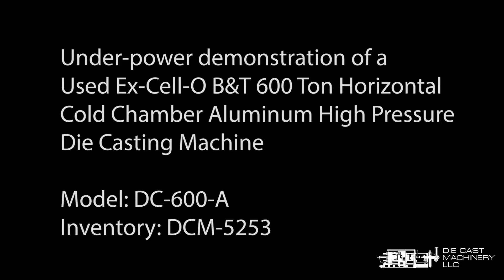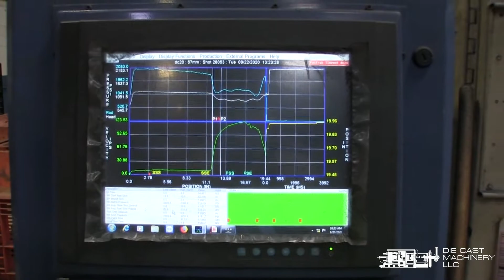Ex-Cell-O B&T 600 Ton Cold Chamber High Pressure Die Casting Machine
Watch this video as we power-up a Used Ex-Cell-O B&T Model: DC-600-A 600 Ton Horizontal Cold Chamber Aluminum High Pressure Die Casting Machine.

Manufacturer: Ex-Cell-O B&T
Model: DC-600-A
Size: 600 Ton
Inventory Number: DCM-5253

Click here to view a list of other available cold chamber die casting machines